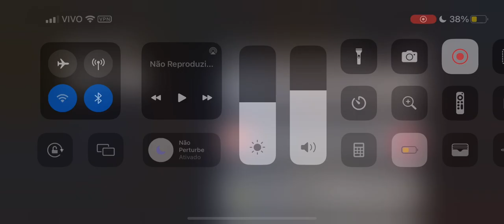Sonic 3 teaser trailer REAL OU FAKE?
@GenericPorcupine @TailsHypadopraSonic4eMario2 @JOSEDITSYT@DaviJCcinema